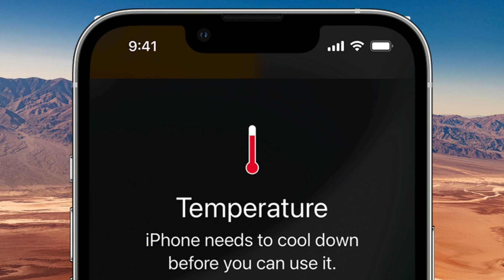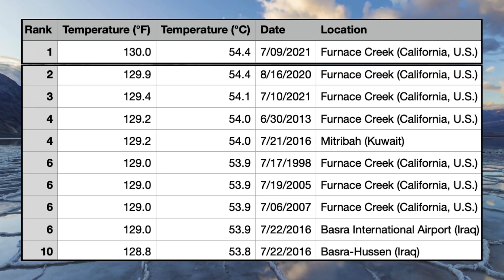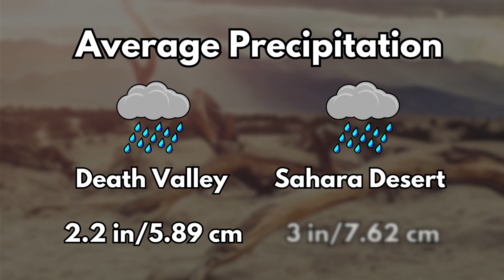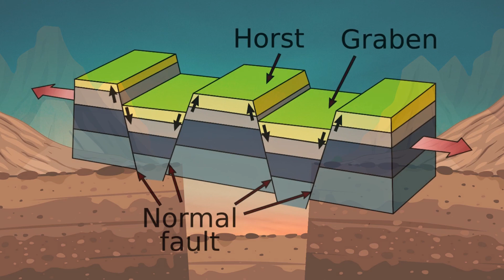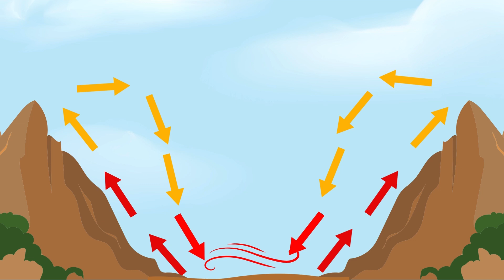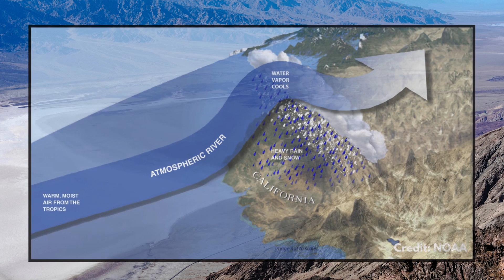Why Is Death Valley So HOT!? The Hottest Place on Earth Explained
Death Valley is often called the "hottest place on Earth," but why does it get so hot? This question has fascinated me since childhood. Now, as an adult with access to the internet, I’ve found the answer and I’m here to share it with you. Though I’m not a scientist, I’ll do my best to explain it clearly.

Several factors contribute to Death Valley's extreme heat: its location, low elevation, and minimal vegetation all play significant roles.

Located in Eastern California near the Nevada border, Death Valley sits in the Mojave Desert. This location makes it challenging for ocean storms to bring precipitation to the area, primarily due to the rain shadow effect created by four mountain ranges, most notably the Sierra Nevadas, which is home to the contiguous United States' tallest mountain, Mount Whitney.

The Panamint and Black Mountains, which border the valley, trap heat in the lower-lying areas that are hundreds of feet below sea level. These low elevations and increased air pressure contribute to the intense heat.

Additionally, the lack of vegetation and exceptionally clear skies allow the sun to directly heat the ground. This intense heat from the ground further warms the air through conduction, creating some of the highest temperatures recorded on Earth.

Have you ever visited Death Valley? What was your experience with the extreme heat? Share your thoughts and experiences in the comments below!

Graphic: Created with Canva
Image Credits: Getty Images, Adobe Stock, stock photos on Canva

Shout out to my dog Yankee for always watching me edit videos!

Chapters:
00:00 - Death Valley Intro
00:26 - Hottest Place On Earth Nickname
01:25 - Rain Shadow
02:24 - Elevation and Air Pressure
04:08 - Minimal Vegetation
04:28 - Heat Records
05:02 - Snow and Rain in Death Valley